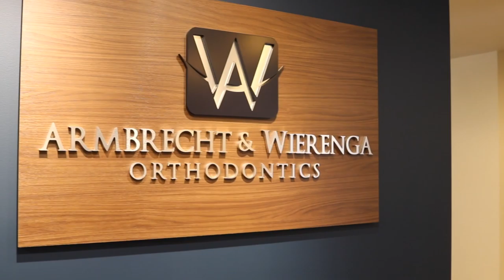Invisalign | Armbrecht & Wierenga Orthodontics | Grand Rapids Orthodontist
Armbrecht & Wierenga Orthodontics | Dr. Mark Wierenga | Dr. Katie Randall | Dr. David Armbrecht

Invisalign® and ClearCorrect take a modern approach to straightening teeth, using a custom-made series of aligners created specifically for you and only you.

These aligner trays are made of smooth, comfortable and virtually invisible plastic that you wear over your teeth. Wearing the aligners will gradually and gently shift your teeth into place, based on the exact movements our doctors have planned out for you.

There are no metal brackets to attach and no wires to tighten. You just pop in a new set of aligners approximately every two weeks, until your treatment is complete. You’ll achieve a great smile with little interference in your daily life.

If having noticeable braces on your teeth is a concern for you, one option available for treatment is clear braces.

AW Orthodontics is proud to offer Radiance Plus™ the clearest ceramic twin bracket available.

Each Radiance Plus™ bracket is created from a single crystal of pure grown sapphire – the crystal is honed and heat polished into a remarkably strong and beautiful bracket that's nearly invisible.

A recent study appearing in the American Journal of Orthodontics and Dentofacial Orthopedics rates Radiance Plus™ as the most translucent of all monocrystalline brackets tested.

We know you have many options when it comes to your orthodontic treatment or the treatment of your family members.

Over the last 40 years, we have developed a reputation in the community for providing the highest quality orthodontic care for children and adults in a warm, friendly and comfortable environment. Many of our patients are children of previous patients who return looking for the same quality results they had when they were younger.

We think there are a number of ways we set ourselves apart and we'd love to show you.